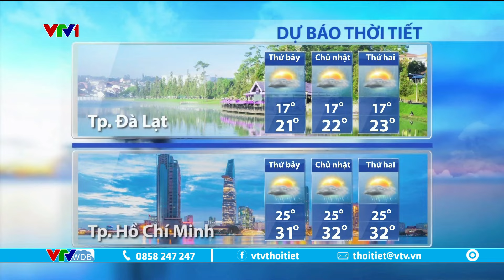Dự báo thời tiết 5h30 - 21/09/2024 | Bắc Trung Bộ hôm nay mưa lớn | VTVWDB